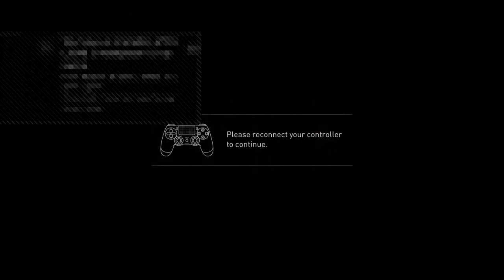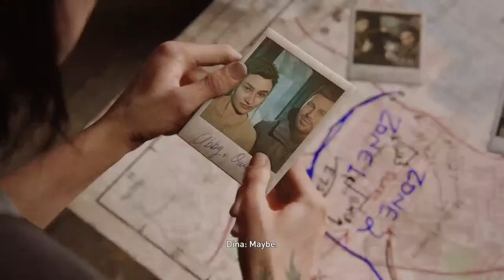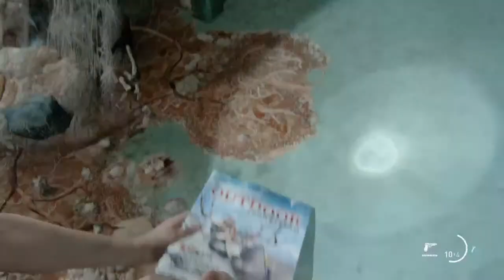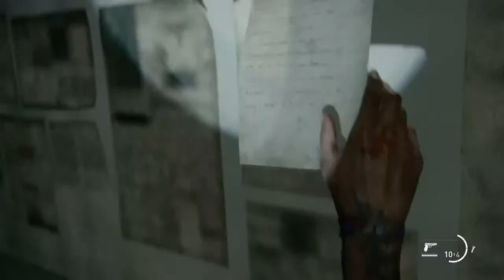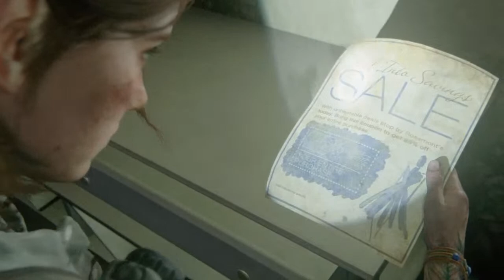Nash's Live Gameplay | India | The Last of us 2 Part-8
Please suggest games you want me to play Live.

I use PS4 for gaming